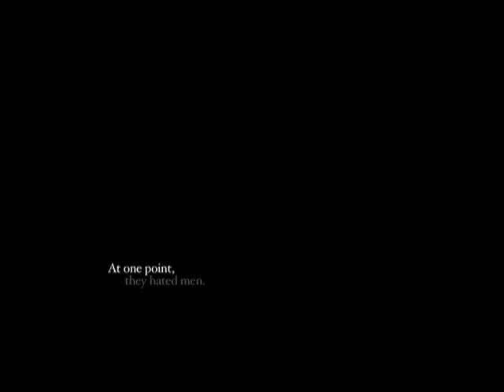SO MUCH PAIN TRAILER